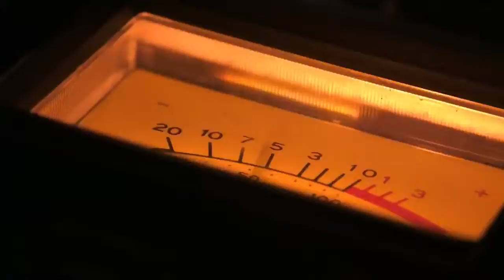MrGamingFire CALL OF DUTY BLACK OPS COLD WAR Trailer 2020